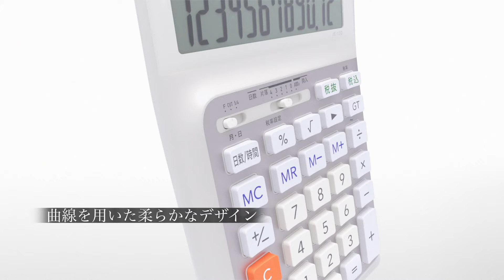CASIO 人間工学電卓プロモーションビデオ 右手用・左手用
「人が電卓に合わせるのではなく、電卓が人に合わせる。」電卓使用時の打ちやすさを追求した人間工学電卓のプロモーションビデオです。
右手用に加え、左手用も登場しました。